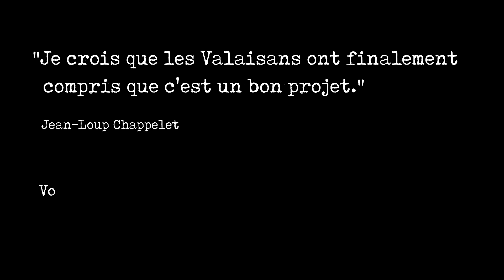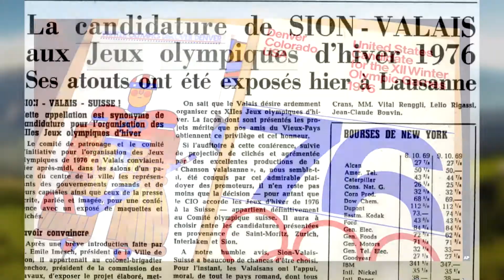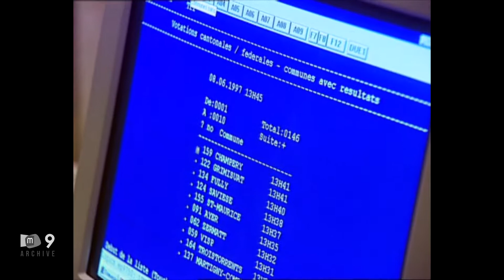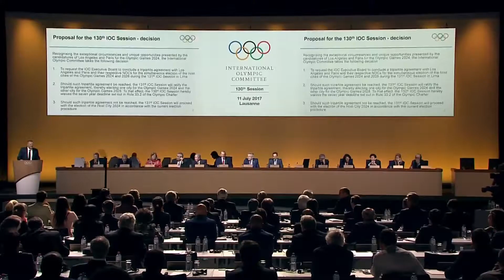Candidature aux JO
Le valais, région alpine par excellence, se doit-il d'accueillir un jour des Jeux olympiques?
Voilà 50 ans que le canton tente sa chance, nous en sommes à la 5e candidature. L'élément clé pour accéder à la désignation finale, c'est l'adhésion populaire au projet. La votation de 1999 avait atteint son paroxysme avec plus de 2/3 d'opinion favorable. Depuis, on assiste à une lente érosion et à une crise de confiance envers le CIO, jusqu'à nos jours où opposants et partisans sont au coude à coude.

Avec Jean-Loup Chappelet, professeur à l'IDHEAP, Unil
Claude Défago, journaliste